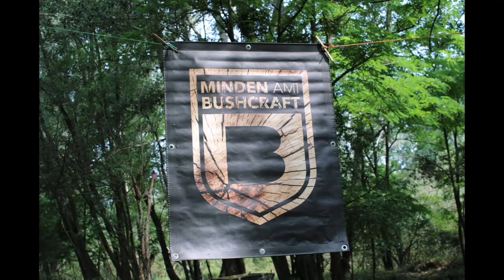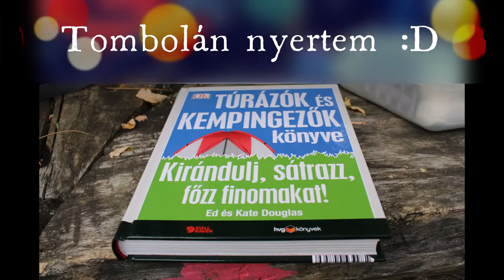Pillanatképek 📷 📸🙂🏞 🪓 🔪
Sajnos tavaly akartam ezt a kis összeállitást elkésziteni,de átcsúszott erre az évre.
Remélem tetszik,mert nagyon sok ékményeim vannak és emlékeim ezekben a képekben.